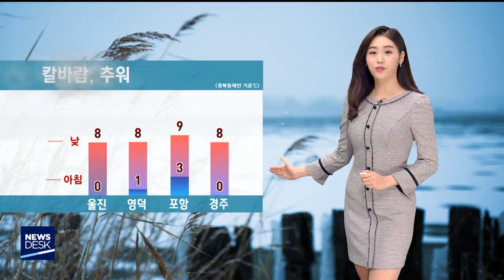데스크날씨-안수진[포항MBC뉴스]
◀ＡＮＣ▶
성탄절인 오늘 미세먼지에 대한 걱정은
없었지만 찬바람이 불면서 추운 하루였습니다.

내일도 바람이 강하게 불면서 체감온도가
낮겠습니다.

           ◀ＥＮＤ▶
           ◀ＶＣＲ▶

성탄절 연휴 잘 보내셨나요?

오늘 공기는 깨끗했지만 찬바람이 불면서 다시 추위가 찾아왔습니다.

내일도 미세먼지 농도는 보통수준을 유지하겠습니다.

다만, 일시적으로 나쁨수준의 농도가 나타날 수 있겠습니다.

내일 아침기온은 경북동해안 전역이 영상권에 머무르겠습니다.

낮동안에는 평년기온을 보이겠는데요.

온종일 칼바람이 불면서 몸으로 느껴지는 추위는 더 심하겠습니다.

강한바람에 울릉도와 독도에는 강풍예비특보가 발표됐고요.

동해먼바다로는 풍랑예비특보가 내려져있습니다.
경북동해안으로는 대기가 점차 메마르면서 건조주의보가 내려졌습니다.

바람까지 강해서 작은 불씨에도 큰 화재로 이어질 수 있기 때문에 화재예방에 각별한 주의가 필요하겠습니다.

내일 구름 많다가 오후부터 차차 맑아지겠습니다.

아침기온 0도에서 3도, 낮기온은 8도에서 9도입니다.

울릉도와 독도에는 온종일 구름 많겠습니다.

아침기온은 울릉도 4도 독도 8도 낮이되면 울릉도 6도 독도 9도입니다.

동해상으로는 대체로 구름 많이 지나는 가운데 동해중부먼바다로는 오후에 가끔 비가 내리겠습니다.

바다의 물결 동해중부해상에서 최고 4m, 동해남부해상에서 최고 3m까지 일겠습니다.

모레부터는 기온이 급격하게 떨어지면서 한파가 찾아오겠고요.

다음주에도 강추위는 계속되겠습니다.